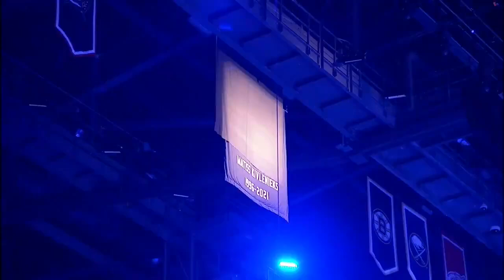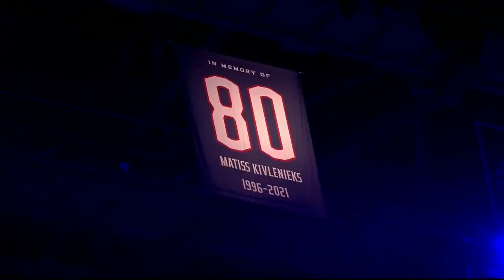Matiss Kivlenieks family participates in a ceremonial puck drop in his honour